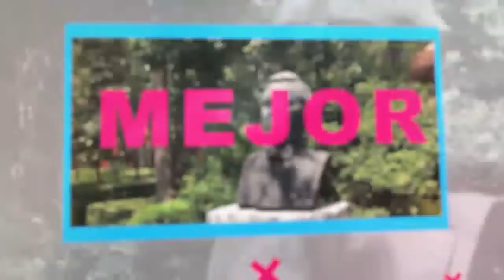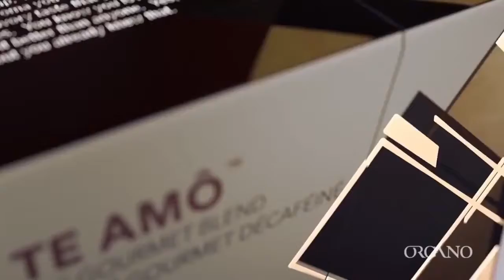Punto de Vista Point - Gabriela Delgado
3 de agosto de 2018
Programa: Punto de Vista Point
Conductores: Diego Kopushian
Invitados: Gabriela Delgado